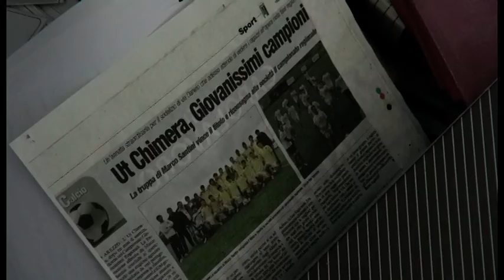Le Caselle devastate: ancora un atto vandalico